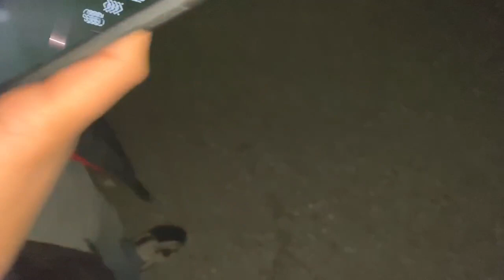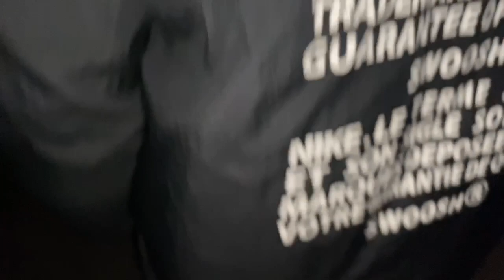WE DING DONG DITCHED HOUSES*COPS CALLED*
If you Would Like to Donate thank you very much here is the link:Anything I Get will go directly to the channel